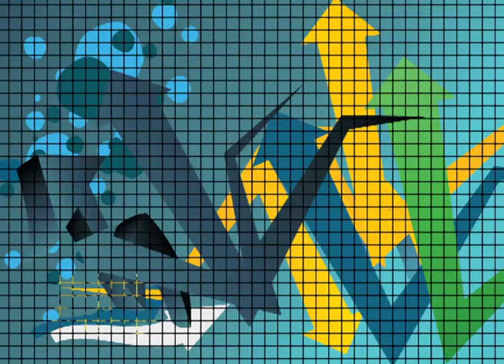Un dentist profesionist